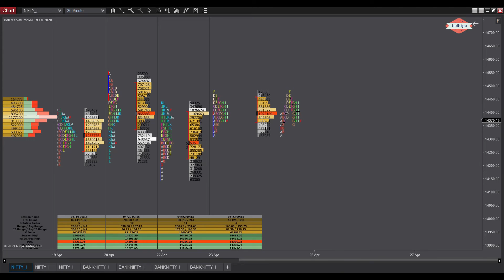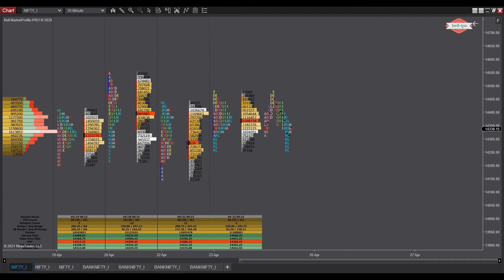Bell market profile pro : Nifty Future Market Activity 23 April 2021 (Replay)